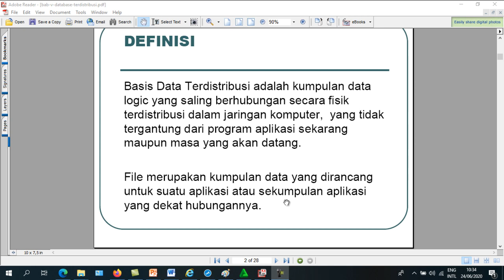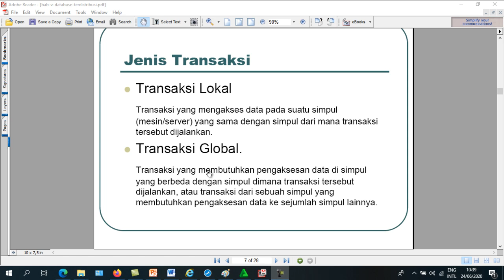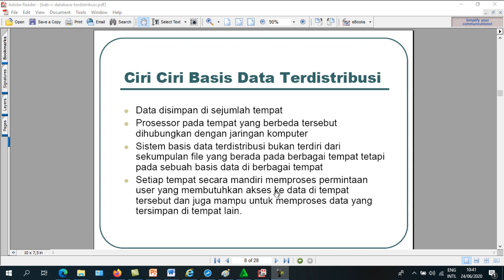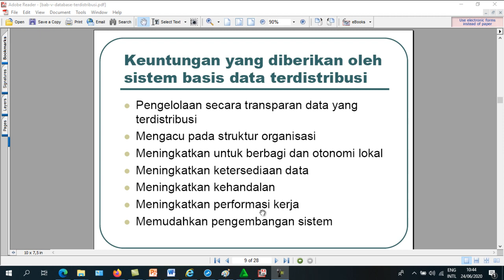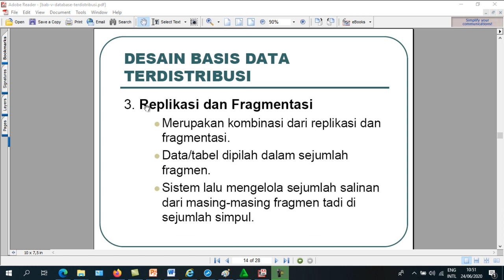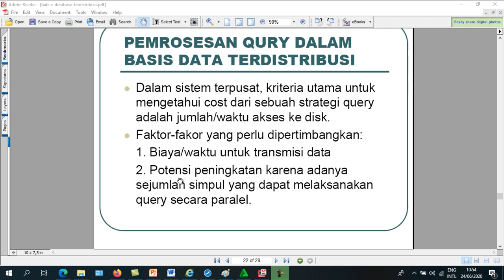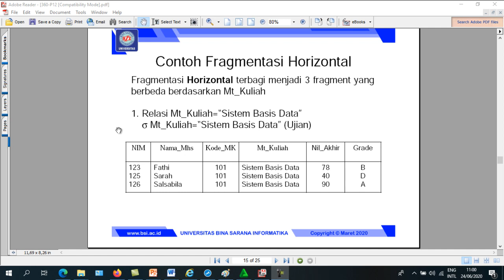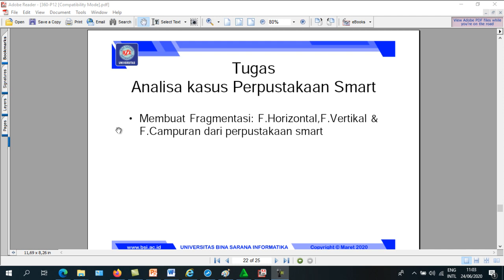database terdistribusi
Pembahasan masalah database terdistribusi,dan fragmentasi